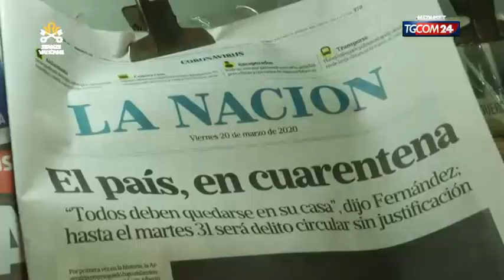UNITI A PAPA FRANCESCO NELLA PREGHIERA CONTRO LA PANDEMIA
Video di Fabio Marchese Ragona: i cardinali da tutto il mondo parlano del coronavirus e si uniscono in preghiera a Papa Francesco per chiedere la fine della pandemia.